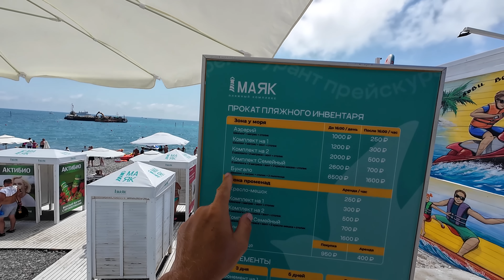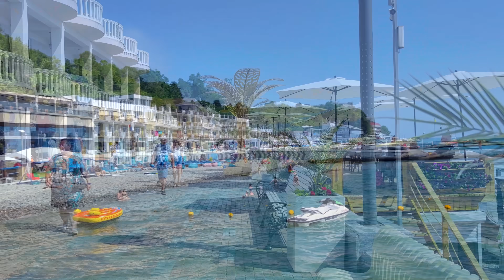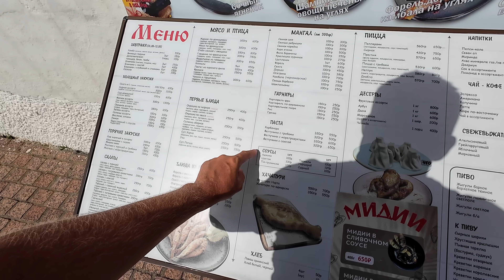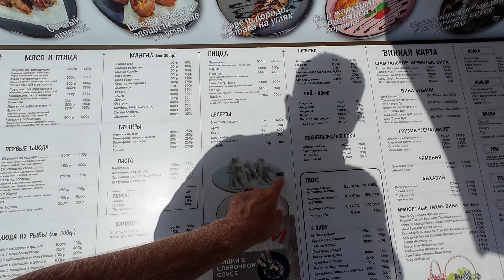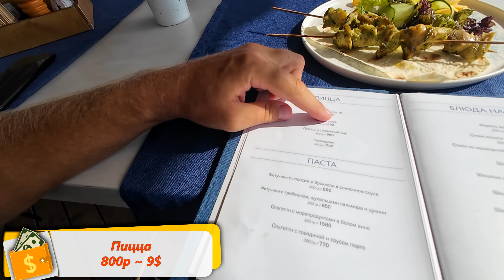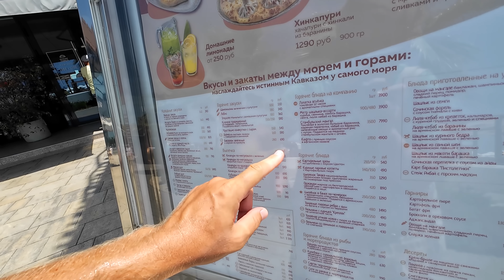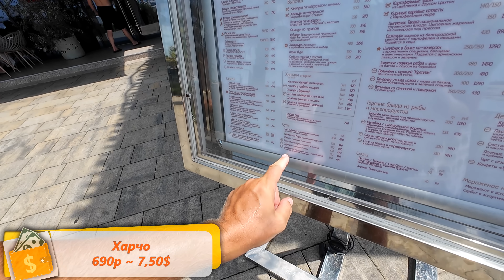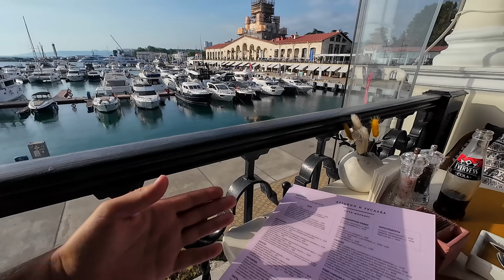СОЧИ хуже Адлера - пляжи ЖECТЬ! КАК здесь отдыхают? Цены в Сочи, пляж, еда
Отдых Сочи  в сравнении с Адлером - ГДЕ лучше пляжи и пляжный отдых? Прогуляемся по пляжам Сочи, зайдем на лучший пляж Ривьера и Дельмар - действительно ли стоит ради них ехать в Сочи?

Покажу цены в кафе в Сочи - дороже ли здесь чем в Адлере? Если вы были в Сочи - то напишите ваши любимые места для отдыха?

Список всех, кто поддержал - в следующем выпуске!

Если вы уже были в Сочи и Адлере в этом сезоне - напишите ваши впечатления: где были, как отдых, как погода, какие плюсы и минусы?
Ну и что больше нравится для отдыха в Сочи или Адлер? А может быть Турция?